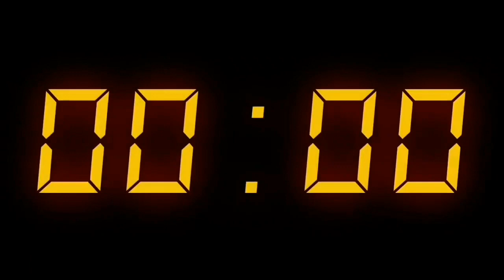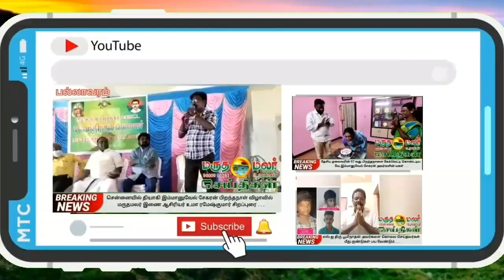17:01:2022 இன்றைய 2:30 pm மருதமலர் உறவுகள் செய்திகள்